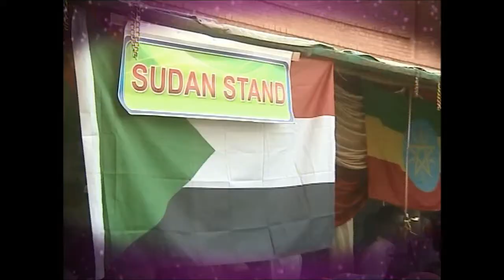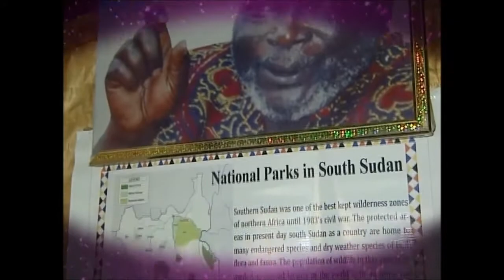The II Cultural Week of CCST at Mashawuir (Blue Nile TV)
This is a summary of the programme Mashawuir (مشاوير) broadcasted by Blue Nile TV (قناة النيل الأزرق). The whole programme lasted 38 minutes. The closing ceremony of the II Cultural Week of Comboni College of Science and Technology took place on 11th August. CCST thanks Bue Nile TV for this wonderful TV programme. The rights of the images belong to this TV channel.